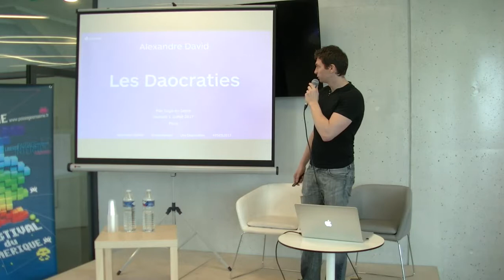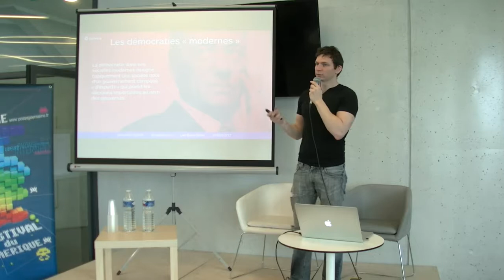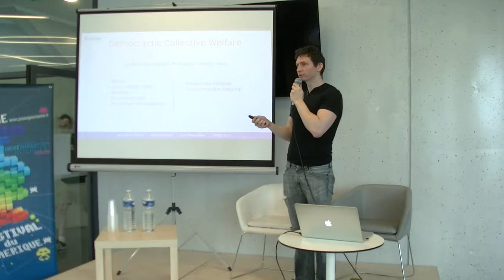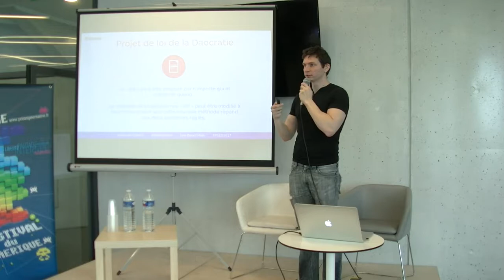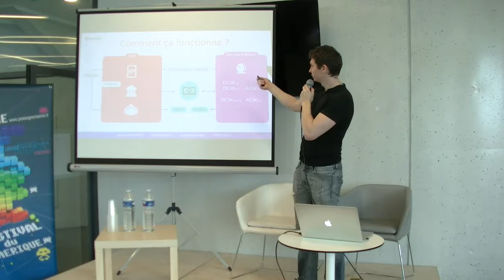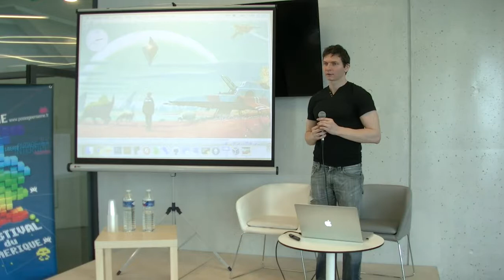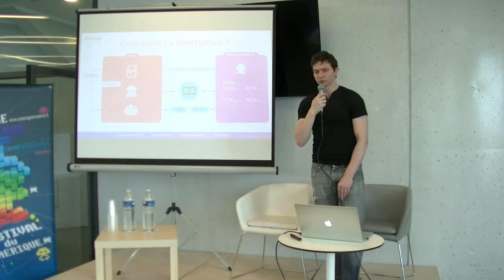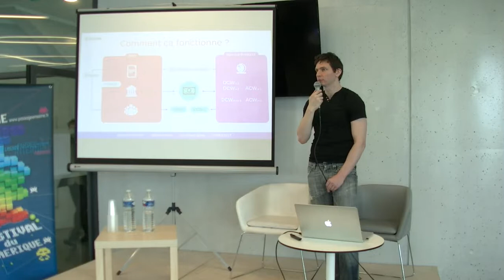[Daboloskov] Les Daocraties : une nouvelle forme de gouvernance